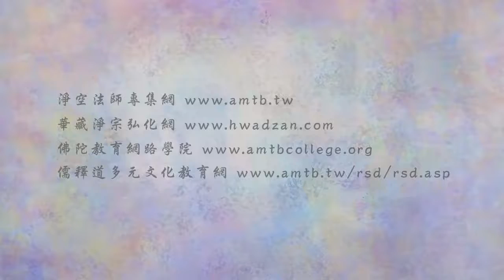淨空老法師:法音普薰集（第一三五集）—回歸自性的好處 {自己作主*鏈接文稿覩版}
"法音普薰集（第一三五集）—回歸自性的好處"
回歸自性有什麼好處？好處太多了，回歸自性是找到自己，自己真心自性變現出來的虛空法界、十法界依正莊嚴，用現在的話來說，你就能掌握。十法界依正莊嚴都是自己享受、受用的境界，這個我們稱他作諸佛菩薩。沒有能夠證得，我們在自性變現虛幻的境界裡面，我們的生活不自由，我們的生活被境界所轉，這就苦不堪言。自己在境界裡做不了主，誰作主？業力作主。明心見性之後，就不是業力作主，自己作主。